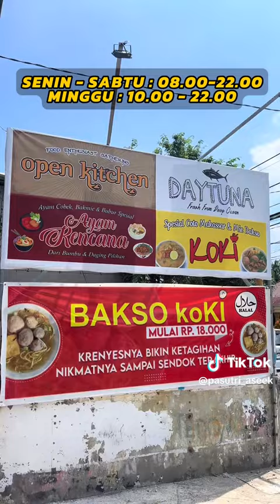Pasutri makan ayam Bakar lezat